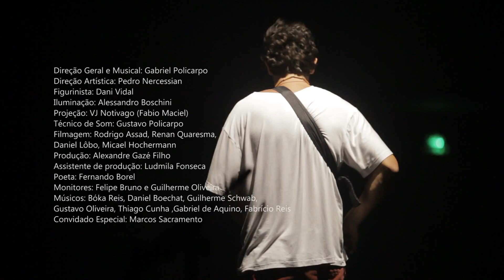Drum n´Bass & Brasileirinho - Batuquebato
Uma composição de Gabriel Policarpo (Drum n´Bass) e Waldir Azevedo (Brasileirinho) e participação de Carlos Malta.

Gravado no Teatro Carlos Gomes - RJ em 03/12/2013. Este clipe faz parte do espetáculo "Orquestra de Ritmos" do Batuquebato.